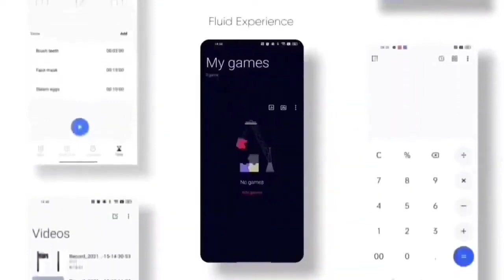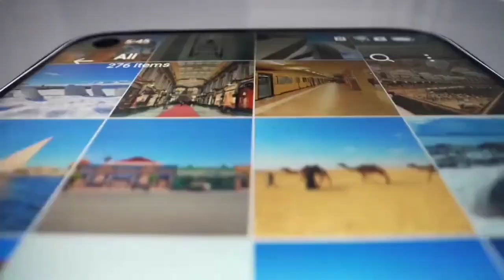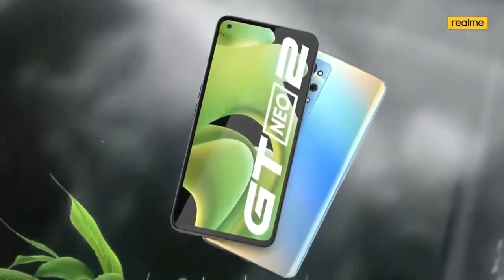Realme 8i Android 13 Official Update Confirm Date | Realme Ui 4.0 Official Update Date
Realme 8i Android 13 Stable Update | Realme Ui 4.0 Official Update Date

Topic
realme 8i new ota update
Realme 8i Tips & Tricks
Realme 8i Realme UI 3.0 Features Realme 8i Update
realme 8i Free Fire Battery Draining Test
Realme 8i Helio G96 Battery Test
free fire latest version
freefire
Realme 8i BGMI Battery Draining & FPS Test
Realme 8i New Game Space Voice Changer
Realme 8 battery draining test
Realme 8i battery draining test
Realme 8i Battery charging
realme 8 ui 3.0 no test version available showing
realme 8 ui 3.0 update not received
realme 8 android 12 no test version available
realme 8 ui 4.0 form not receive
realme 8 ui 4.0 next form kab aayega
realme 8 android 12 next update date
realme 8 ui 4.0 next form kab milega
realme 8 ui 4.0 problem
realme 8 ui 4.0 form not showing in my device
realme 8 ui 3.0 next batch kab tak milega
realme 8i latest software update
realme 8i new update android 12
realme 8i new update date
realme 8i realme ui 3.0 beta form
realme 8i realme ui 3.0 update date
realme 8i realme ui 4.0 beta form
realme 8i realme ui 4.0 update date
realme 8i new update today
realme 8i new features
realme 8i android 12 official update
realme 8i august update
realme 8i october update
realme 8i new update c.16
realme 8i c.16 update
realme 8i c.16 update review
realme